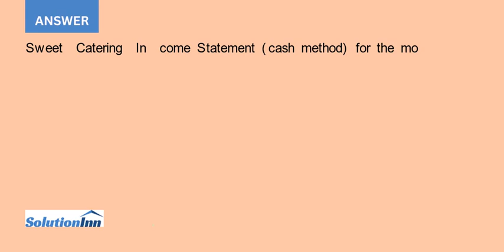Sweet Catering completed the following selected transactions during May 2016 May 5 Received and p...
Sweet Catering completed the following selected transactions during May 2016:  May 5: Received and paid electricity bill, $150  May 9: Received cash for meals served to customers, $3,090 May 23: Served a banquet on account, $2,760 May 31: Accrued salary expense, $2,200 May 31: Recorded prepaid insurance expired, $230 If Sweet ...